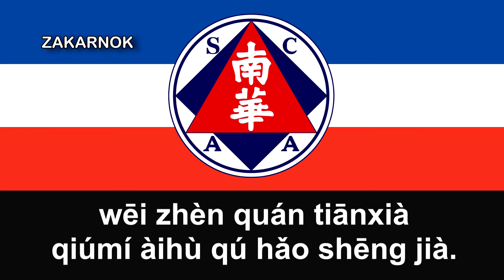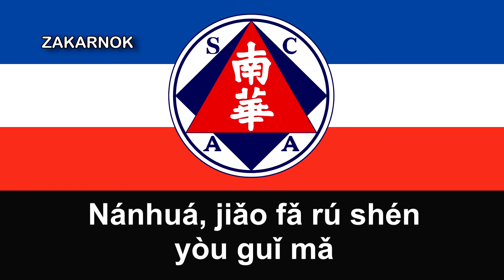Anthem of South China A.A.: "Anthem of South China AA" (南華歌) (Pinyin)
--ESPAÑOL--

La Asociación Atlética de China (también conocida como Sur de China, SCAA, chino: 南華 體育 會) es un club de fútbol que actualmente compite en la Primera División de Hong Kong, la liga de segundo nivel en el sistema de liga de fútbol de Hong Kong. El club es históricamente uno de los clubes de fútbol más exitosos de Hong Kong, habiendo ganado un récord de 41 títulos de Primera División, un récord de 31 Senior Shields, un récord de 10 FA Cups y 3 League Cups. El club tiene una historia muy larga en jugar en la liga de primer nivel, pero decidió auto relegarse después del final de la temporada 2016-17.

Apodado "Shaolin Temple" y "Caroliners", el sur de China ha producido muchos grandes futbolistas de Hong Kong a lo largo de los años. En noviembre de 2007, el club entró en una asociación benéfica con la Cruz Roja de Hong Kong. La asociación es pionera entre una asociación deportiva y una organización humanitaria en Hong Kong.

El club juega la mayoría de sus partidos en casa en Happy Valley Recreation Ground.

--ENGLISH--

South China Athletic Association (also known as South China, SCAA, Chinese: 南華體育會) is a football club which currently competes in the Hong Kong First Division, the second-tier league in Hong Kong football league system. The club is historically one of the most successful football clubs in Hong Kong, having won a record 41 First Division titles, a record 31 Senior Shields, a record 10 FA Cups and 3 League Cups. The club has a very long history in playing in the top-tier league, but decided to self-relegate after the end of the 2016–17 season.

Nicknamed "Shaolin Temple" and "Caroliners", South China has produced many great Hong Kong footballers over the years. In November 2007, the club entered into a charity partnership with Hong Kong Red Cross. The partnership is a pioneer between a sports association and a humanitarian organisation in Hong Kong.

The club plays most of its home matches at Happy Valley Recreation Ground.